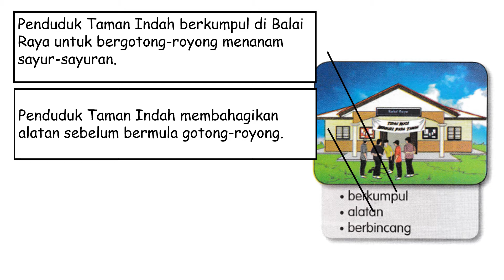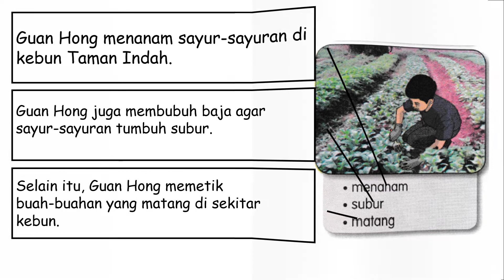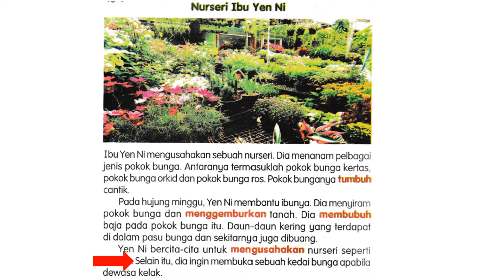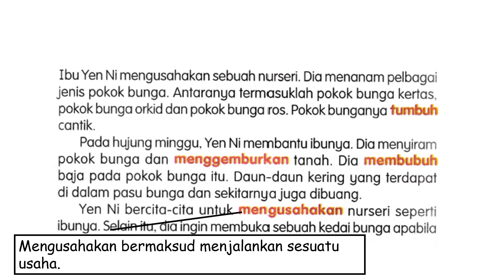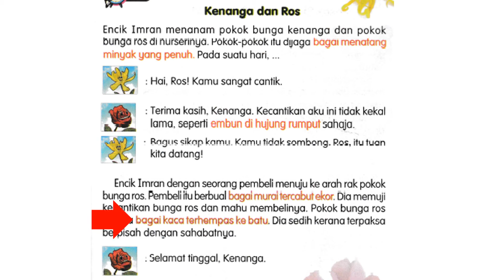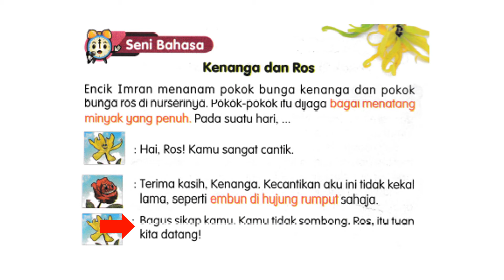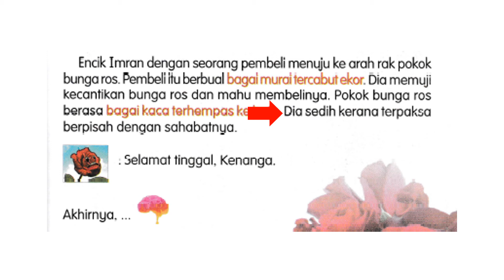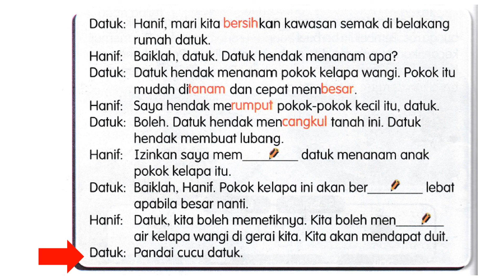Unit 19 Buku Teks Bahasa Melayu Tahun 3 SJKC dan Google Form